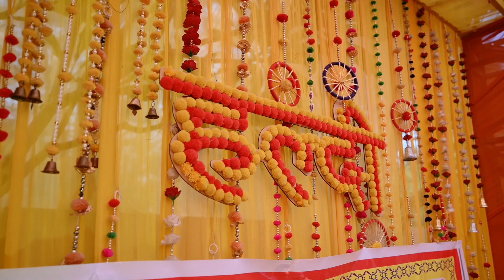HIGHLIGHT|| HALDI || SANGEET || ABHIJEET || IRED PRODUCTIONS || HISAR || INDIA || 88249-88249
There are some parts of the world that, once visited, get into your heart and won’t go. For me, India is such a place. When I first visited, I was stunned by the richness of the land, by its lush beauty and exotic architecture, by its ability to overload the senses with the pure, concentrated intensity of its colours, smells, tastes, and sounds. It was as if all my life I had been seeing the world in black and white and, when brought face-to-face with India, experienced everything re-rendered in brilliant technicolour.”

“Emotion is the true substance of wedding photography” and we at iRed Productions strongly believe in the same. Wedding photography to us is to witness your beautiful story and capture it with its true essence. We listen to what you want and then create beautiful memories of your dream wedding. Your search for the best wedding photographer ends here. Based in Hisar (India), we have covered weddings across countries & having met such wide array of people, having captured weddings of all different cultures like, Hindu weddings, Sikh weddings, Muslim weddings, Christian weddings across India has given us the perfect understanding of our client’s requirements. The contentment we see on our client’s face is what satisfies our soul.
Kids are so Sweet and their Moments are so so Cute..